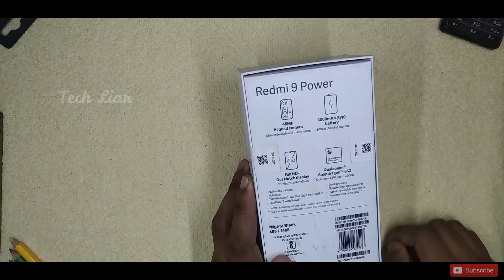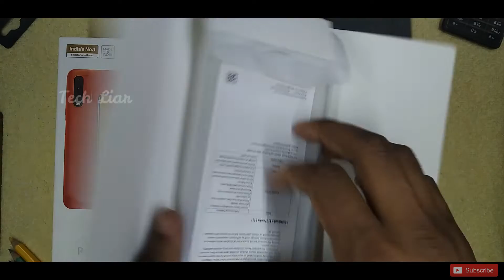Redmi 9 Power unboxing (Malayalam) | 10,499 താഴെ അടിപൊളി ഫോൺ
VIDEO SECTIONS

redmi 9 power me call recording kaha save hota hai,
redmi 9 power me call recording kaise kare,
redmi 9 power me video call kaise kare,
redmi 9 power me data saver kaise kare,
redmi 9 power new update,
redmi 9 power notification light